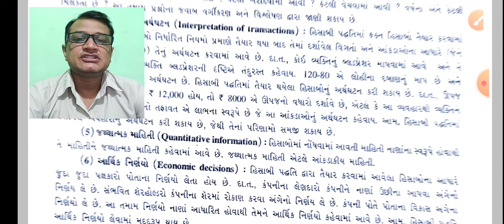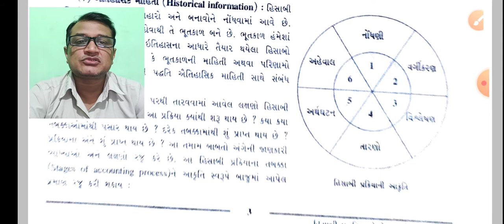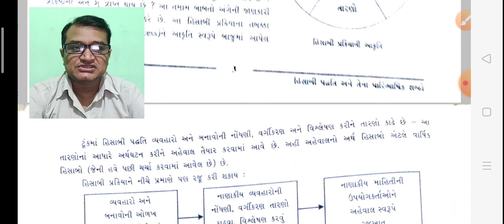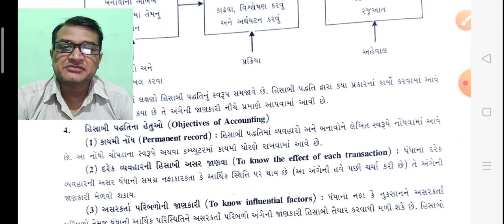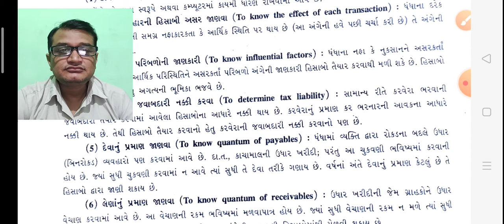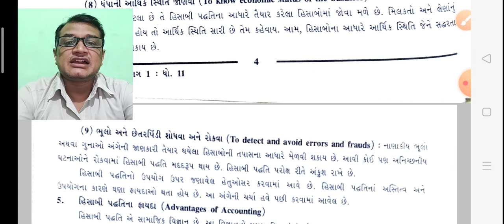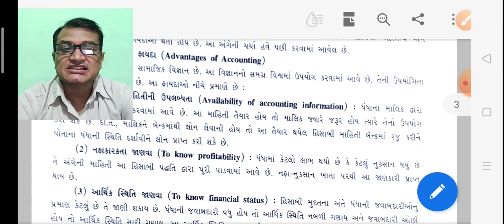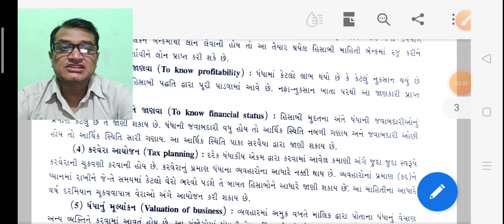COMMERCE account 11TH